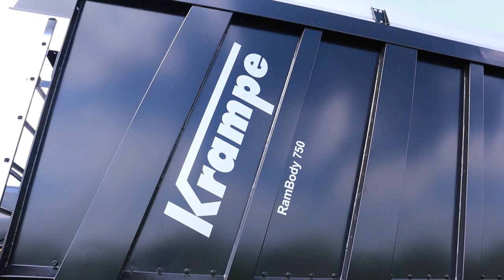Weltpremiere | Krampe RamBody AS 750 | Luxemburg 2022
Gestern, am 6. Mai 2022 war die Weltpremiere des ersten Abschiebewagens von Krampe - der Krampe RamBody AS 750, komplett in Schwarz - bei der Maschinenvorführung von Cloos &  Kraus

Im Einsatz:
John Deere 6R 250 // Krampe RamBody AS 750
John Deere 8500i // John Deere 639
John Deere 8600i // John Deere 639

Track: A Hero Wiil Stand by MelancholicBird

Falls dir das Video gefallen hat, lass doch ein Like oder Abo da.

Für Auftragsfilme gerne kontaktieren

Danke dass ich filmen durfte.